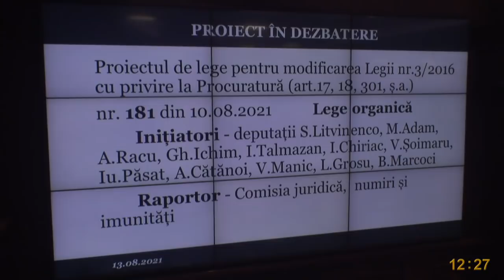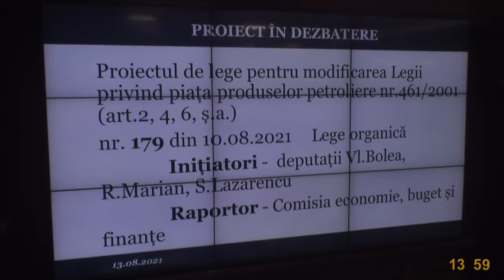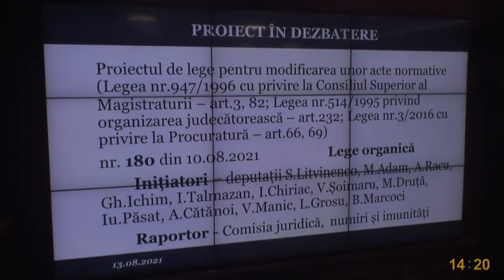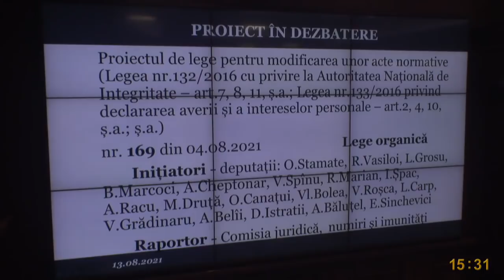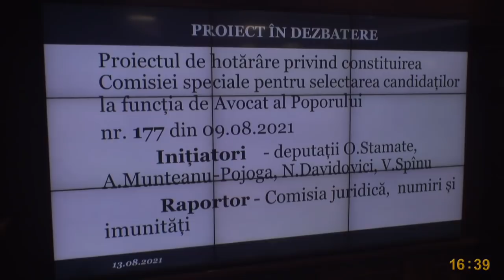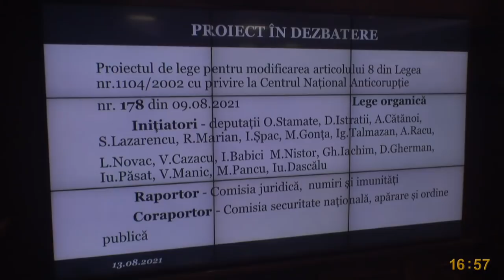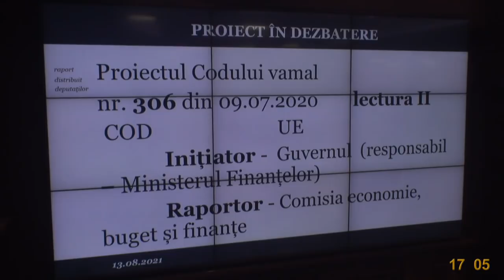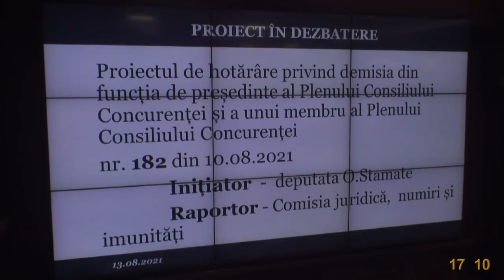Ședința Parlamentului Republicii Moldova din 13 august 2021